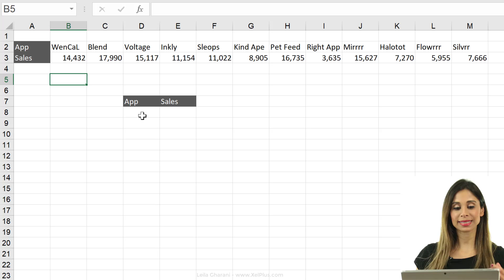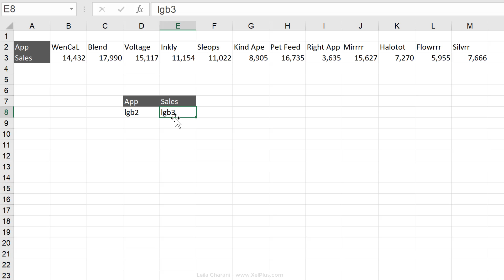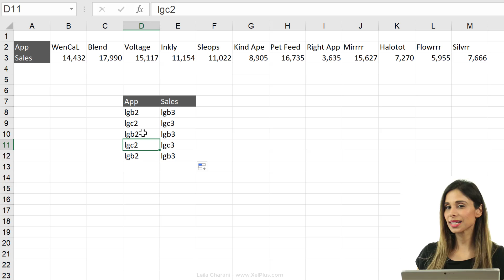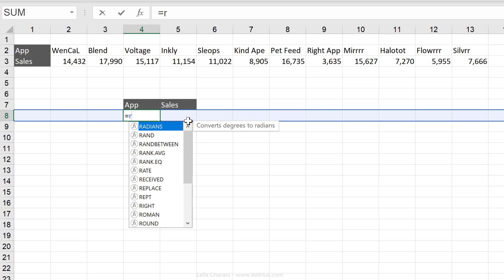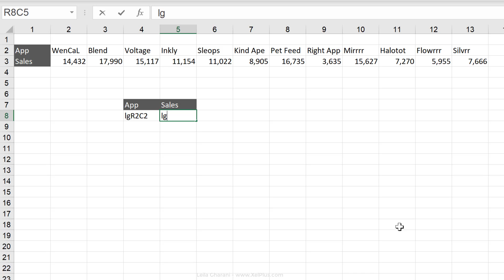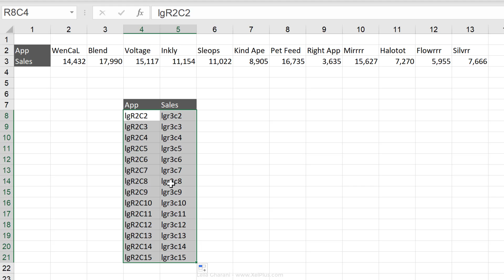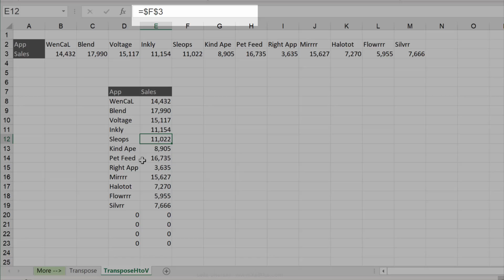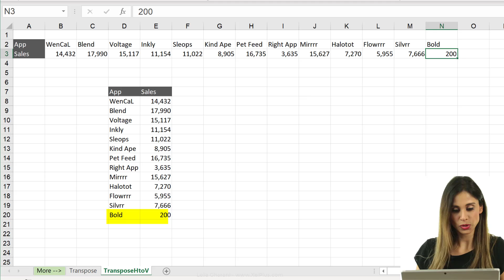How to Change HORIZONTAL Data to VERTICAL in Excel (NO Transpose Function needed)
Struggling with transposing data in Excel? Discover a clever hack to transform horizontal data into a vertical format efficiently!

🔍 What's Inside:
▪️ Revamped Hack: Explore an advanced method for transposing data, overcoming the limitations of traditional techniques.
▪️ Step-by-Step Guide: Follow a clear, detailed walkthrough to transpose your data with ease.
▪️ Bob Umlas' Method: Learn a unique approach using the R1C1 reference style for seamless data manipulation.

In this Excel tutorial, we explore an efficient hack for transposing data from a horizontal row to a vertical column. If you previously encountered challenges with manual and time-consuming methods, this technique will simplify the process.

In my previous video I talk about 2 other methods you can use. One method is to copy the data and paste special and select transpose. This way however the data is static.

Another option is to use the Excel TRANSPOSE function. One thing I don't like about the Transpose formula is that it's an array function and you need to remember to press Control shift enter (at least until you get dynamic array functionality). You also need to highlight the answer area first before inputting the Transpose formula.